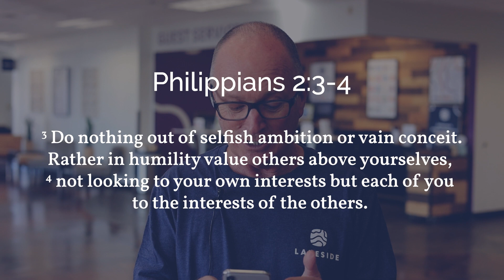Leaning in with Jesus, Feb 1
Lakeside Church has been serving Folsom and its surrounding community since its founding in 1987. We provide ministries, events, and activities for the whole family—adults, kids, and students. Wherever you are in your journey, come and discover the hope of Jesus and the love of a church community!